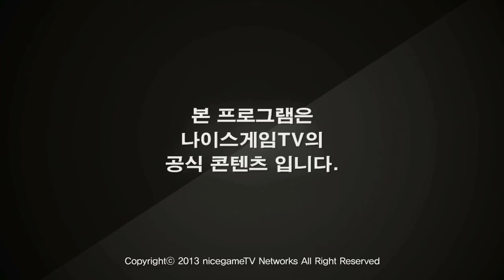130828 흐규흐규 9화 2부 상